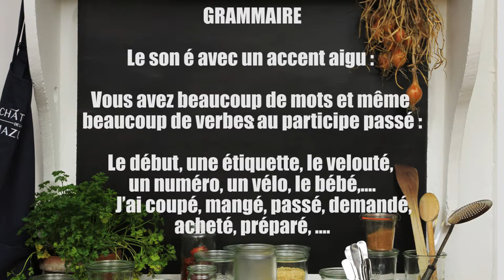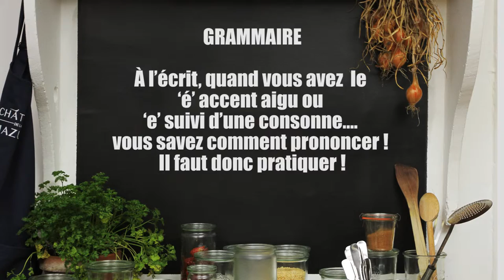CVLF - Le velouté aux Choux fleurs et truffes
Au menu aujourd’hui : Le veloutÉ aux choux fleurs et truffes !

Et vous, d’où venez-vous ? Comment feriez-vous cette recette différemment dans ton pays ? Partagez vos idées dans les commentaires !

Vous souhaitez améliorer votre pratique de la langue française, mais de manière fun ? Nous avons concocté le programme parfait pour vous !
Une vidéo par semaine sous le même format pour vous permettre de devenir un véritable pro de la langue française de manière délicieuse et agréable :
• 3 vitesses de lecture pour une progression
• La possibilité d’activer les sous titres
• Une méthodologie de pratique suivant celle de Langue & Nature
• Un dictionnaire permanent
• La possibilité de télécharger le script exact pour avoir une copie imprimée

Pour vous inscrire et pour plus de détails, retrouvez nous